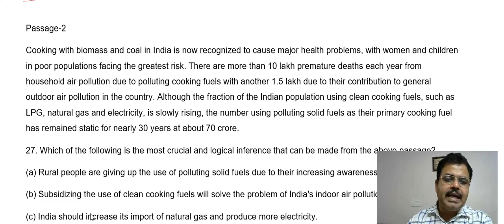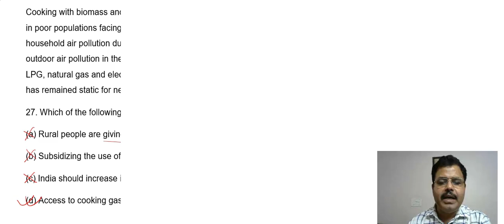Solution of Civil Services Preliminary Exam Paper-2 (CSAT )